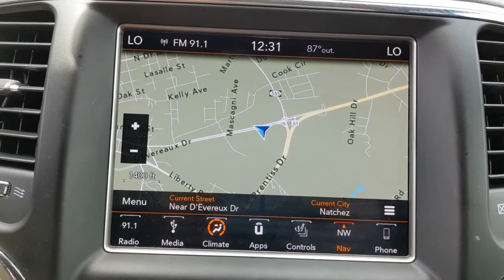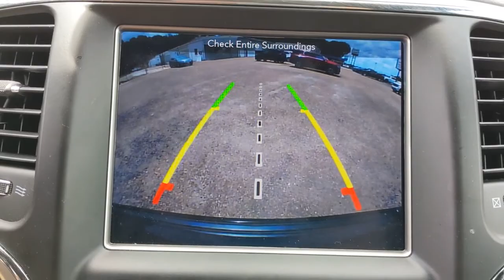2018 Jeep Grand Cherokee Natchez, Woodville, Gloster, MS, Vidalia, Ferriday, LA 280371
Rhino Clearcoat Used 2018 Jeep Grand Cherokee available in Natchez, Mississippi at Natchez Chevrolet GMC. Servicing the Woodville, Gloster, MS, Vidalia, Ferriday, LA area.
2018 Jeep Grand Cherokee Altitude - Stock#: 280371 - VIN#: 1C4RJFAG3JC280371